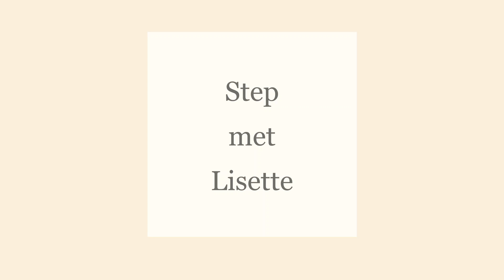#1 Step met Lisette; De Studio AT HOME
Eindelijk een STEP les online! Lisette heeft al haar favoriete nummers achter elkaar gezet, dus doe mee met deze leuke en intensieve workout!